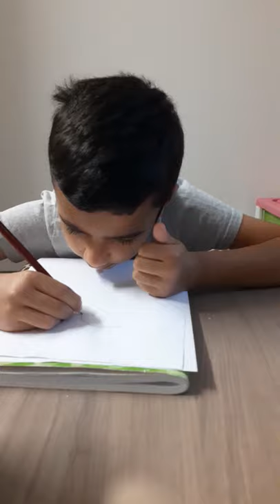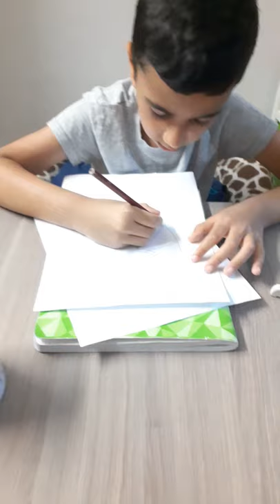how to draw Spiderman face mask easy tutorial by Ali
drawing Spiderman face mask easy and simple drawing for kids